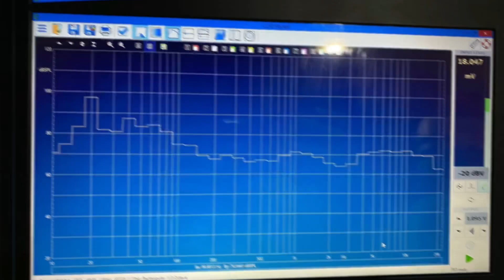MOBIL TUA BIKIN AWET MUDA PENDENGARNYA | TOYOTA STARLET 1989 | GROUNDZERO | DOMINATION | PIONEER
Demam era molas alias mobil lawas lg naik daun,mulai dari honda estilo,starlet bulat termasuk starko alias starlet kotak,berawal dari lihat youtube dynamics yg dimana pernah pasang starko,nah rupa nya sang empunya jg penasaran racikan dynamics,akhirnya datang deh ke workshop dynamics Kemayoran,Walau mobilnya terbilang lawas tapi pemiliknya untuk urusan audio ‘not play play’ ngikutin tren terbaru,alhasil tampilan audio nya jadi awet muda .
Berikut spesifikasi audio nya
Speaker groundzero radioactive 2 way
Procesor domination corpus 6425
Head unit pioneer deh s4250bt
Subwoofer active

Untuk informasi lebih lanjut silahkan hubungi:
🇮🇩 DYNAMICS AUTOSOUND 🇮🇩
King Of Sound Quality Asia 2018 (EMMA Asia 2018)  JAKARTA PUSAT
📮 Pasar Mobil Kemayoran Blok E No. 1 - 3
JAKARTA UTARA
📮 Jl. Boulevard Raya TB 2 No. 34
SERPONG
📮 Ruko Mendrisio 1 Blok C no. 6